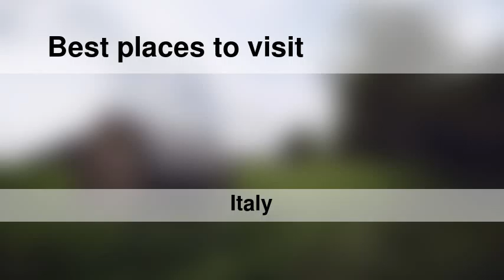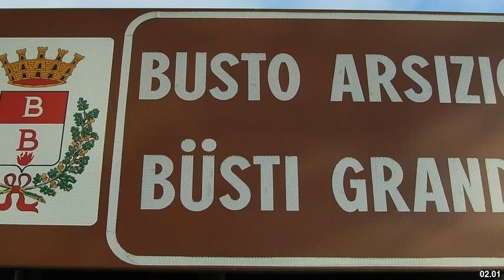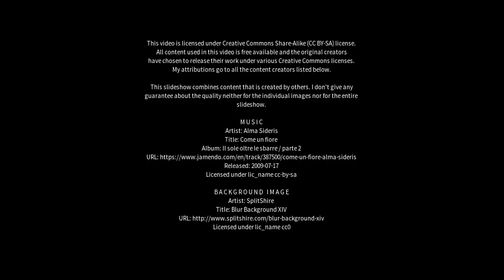Best places to visit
Best places to visit - Busto Garolfo (Italy) Best places to visit - Slideshows from all over the world - City trips, nature pictures, etc.